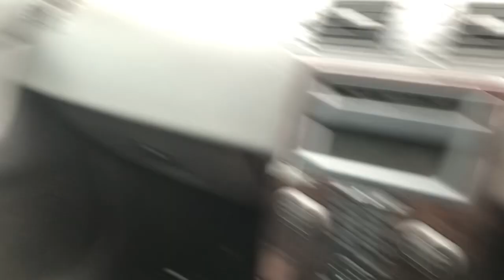If it’s on it’s gone.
I made a little space, the Scrap Gods said otherwise .